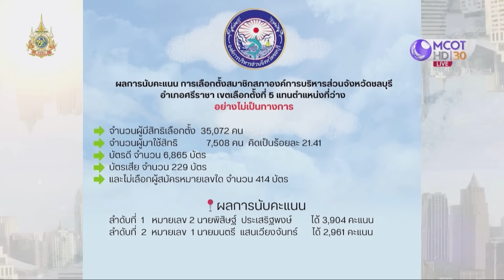“ก้าวหน้า” แพ้ยับที่ศรีราชา | เจาะลึกทั่วไทย | 03 มิ.ย. 67